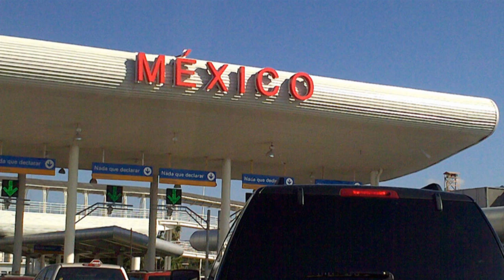Noticiero Conexión Total : 2a Edición [01.12.2010]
Segunda Edición con Fahara Mercado